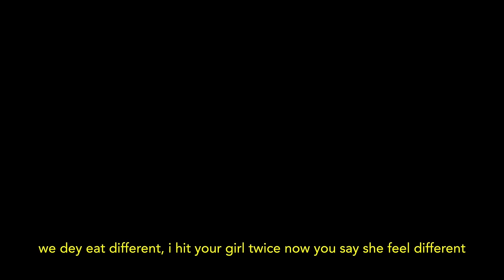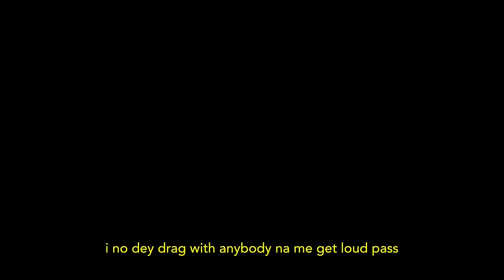Laycon - Presidential Address 3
Get ready for that brand new LAYCON

Song Produced by Tytanium
Shot by UcheKush